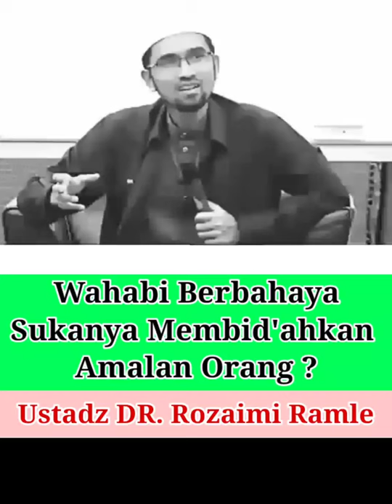Wahabi Bahaya sukanya membid'ahkan amalan orang? || Jawaban Cerdas Ust. DR. Rozaimi Ramle